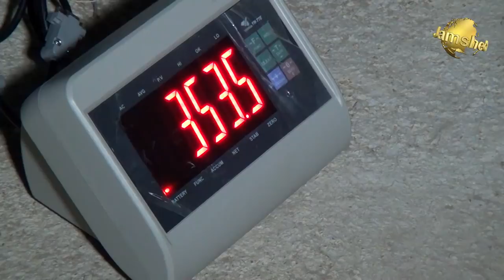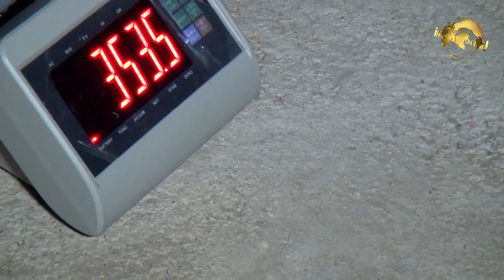Visited at Manji Cattle farm Cow sale 65 thousand to 180 K Jamshed Asmi Informative Channel